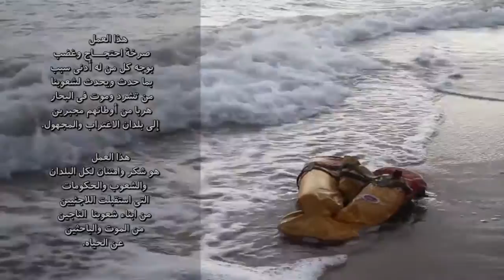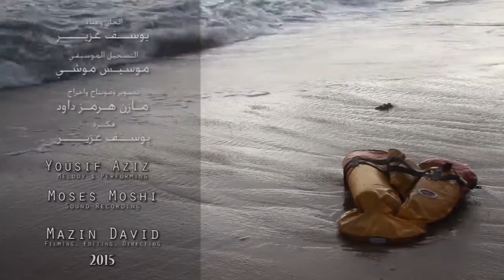يوسف عزيز بلاد الغرب أوطاني 2015 yousif aziz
بلاد الغرب أوطاني .. عمل فني للفنان يوسف عزيز .. يحتج فيه نيابة عن كل الذين هجروا من اوطانهم ليركبوا قوارب الموت مجبرين الى بلاد الاغتراب .. فمنهم من مات ومنهم من مازال يبحث عن ارض تحويه على امل ان يجد وطنا له ولعائلته .. والعمل هو صرحة غضب بوجه كل من له ادنى سبب فيما حدث ويحدث لهذه الشعوب المضطهدة

assyrian songs
Chaldean songs